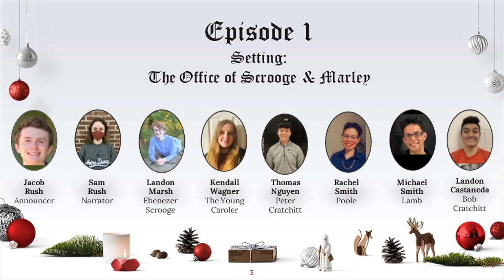A Christmas Carol: Episode 1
Our first encounter with the miserly Ebenezer Scrooge